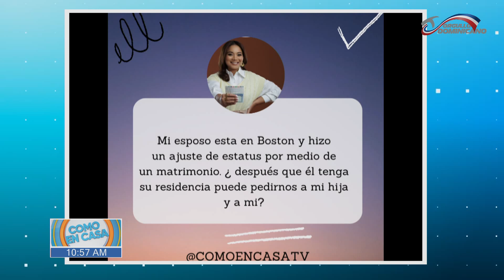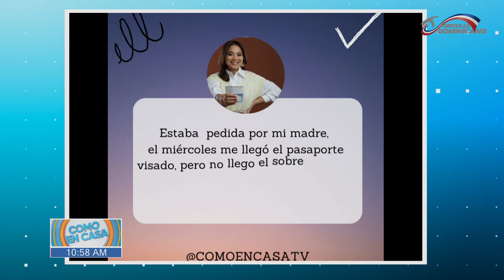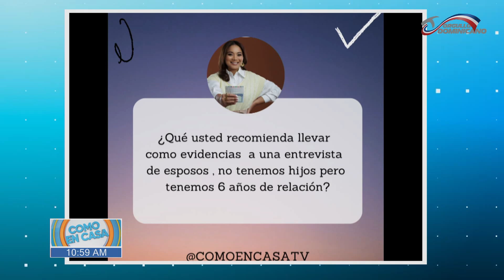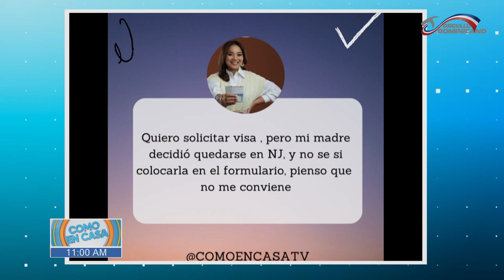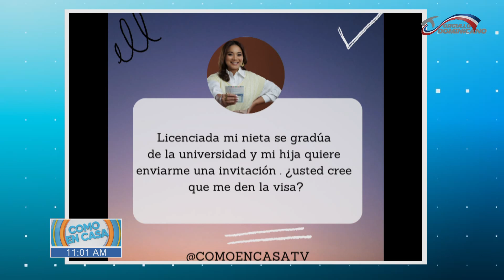Quiero solicitar visa pero mi madre está ilegal en Estados Unidos ¿Qué debo hacer? Yamilka Calderín